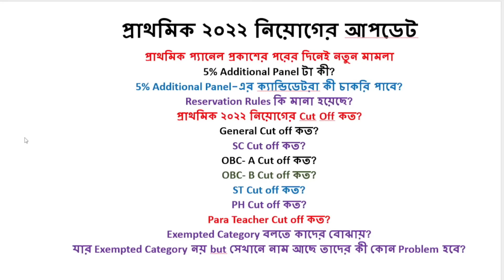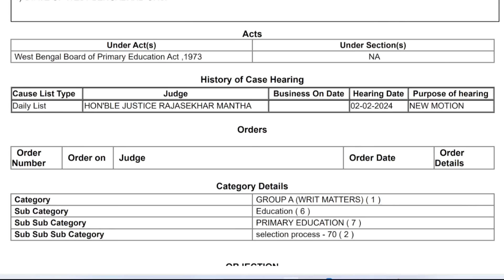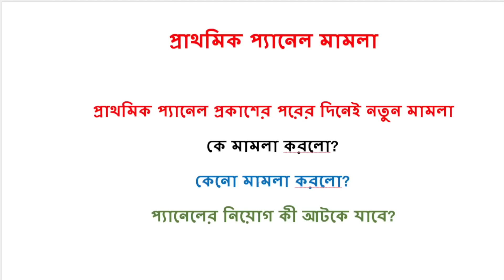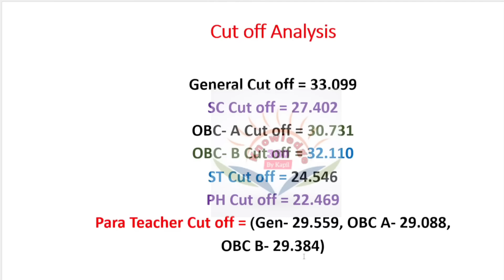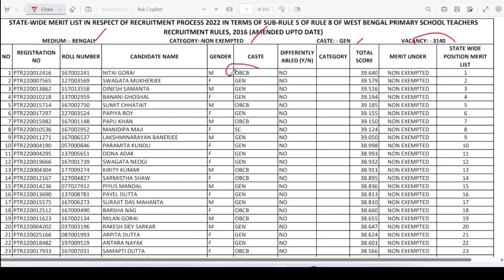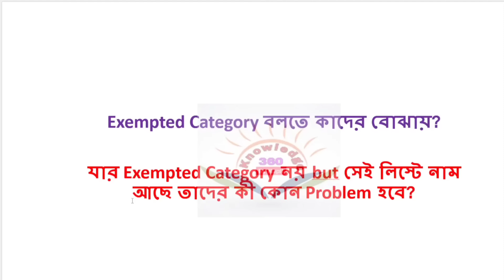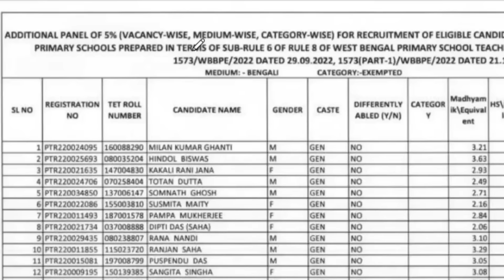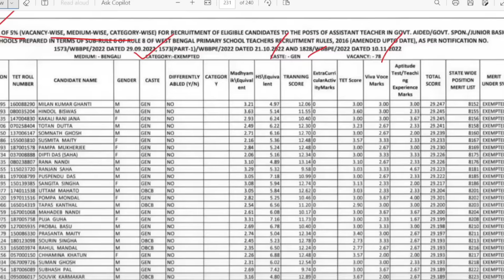প্রাথমিক প্যানেলের খুঁটিনাটি ব্যাখ্যা | নতুন মামলা | Primary Merit list Published| Primary 2022 news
প্রাথমিক প্যানেলের খুঁটিনাটি ব্যাখ্যা
নতুন মামলা
Primary Merit list Published
Primary 2022 news
Merit list Published
প্রাথমিক প্যানেল প্রকাশ
#2022 Primary Merit list
মেধা তালিকা প্রকাশ

মেরিট লিস্টের জন্য টেলিগ্রাম চ্যানেলে যুক্ত হোন

primary cut off 2022
primary 2017
primary tet
primary tet 2017 merit list
primary tet 2022
window explorer stop working windows 7
11765 primary teacher vacancy
22 tet pass interview
cut off primary recruitment 2022
primary recruitment 2022 panel
primary tet cut off
tet 2022
wb primary recruitment 2022
west bengal upper primary latest news
20-22 case supreme court
2022 primary panel
2022 primary recruitment
2022 primary recruitment update
2022 tet pass cut off
2022 tet pass interview date
2022 tet pass interview date
2022 tet pass vacancy
3929 primary tet news today
kp constable final merit cut off
mat 1594 case update
mirchi bangla
nios update today
organiser teacher
primary 2022 recruitment
primary case update
primary interview
primary interview 2022
primary job
primary mat 1594 case update
primary merit list 2023
primary panel cut off
primary teacher panel
primary tet 2022 interview
primary tet 2022 wrong question case
primary tet interview in west bengal
primary tet recruitment 2022
railway group d age limit
ram dawn
tet
tet case latest news
tet update
today organiser teacher update
upper primary
প্রাথমিক নিয়োগের অর্ডার কপির ব্যাখ্যা
Primary 2022 Recruitment Update
Primary Merit list
tet 2014 latest news today
wb primary recruitment latest news
primary recruitment 2022 latest news
wb primary
20-22 deled case update
primary panel list
wb tet
#2022 tet
organiser teacher new update today
primary exam date 2023
primary merit list
primary recruitment
primary tet
tet 2022
primary tet news today
# tet update
tet 2022
tet update
upper primary latest news today
wb primary cut off 2022
প্রাথমিক 32000 চাকরি বাতিল মামলার আপডেট
#32000 Primary Teacher Case Update today|
#32000 Teacher Scam
Primary 32000 Teacher Job Cancel Case update today
tet 2022
bana sahayak new update today
chakrir khobor
class 6 math kose dekhi 1.1
jamal kudu
jhinku nakur nakku nakur dj
justice amrita sinha live streaming
krishna bhajan
nios deled
tuba malik
upi id kaise banate hain
upper primary

knowledge 360